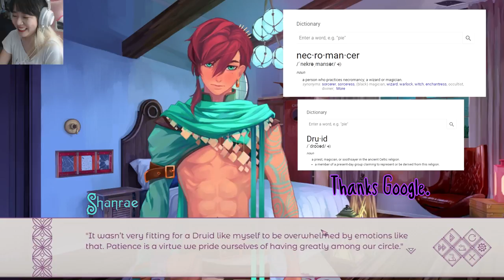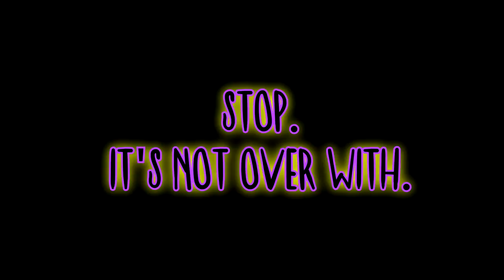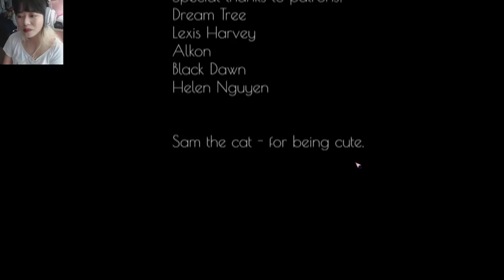♡ Love Ritual (Demo): I'm already invested to this game ♡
Support the game developer here!